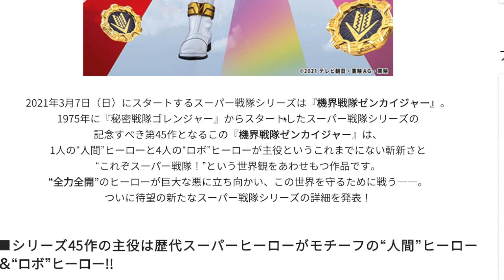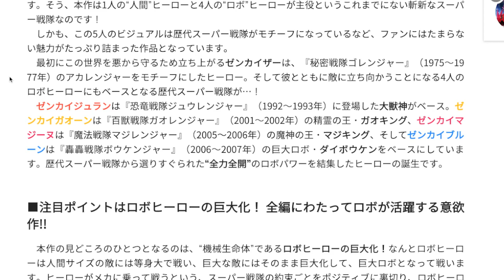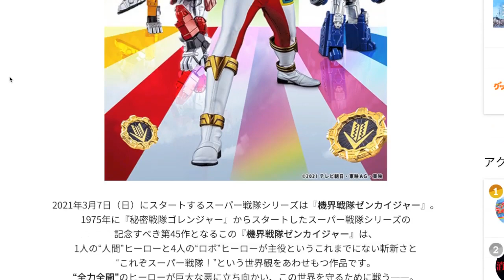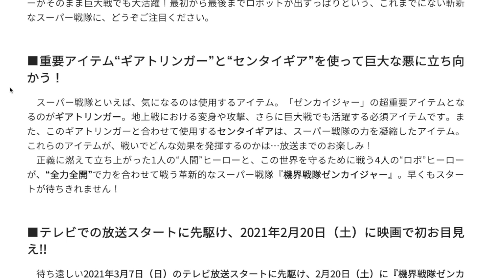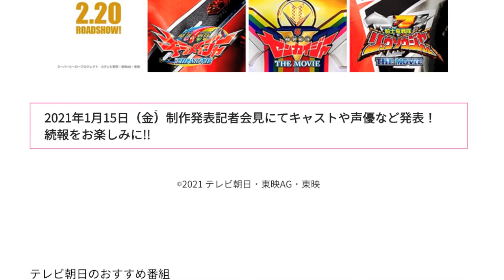レジェンド要素全開！スーパー戦隊45作目『機界戦隊ゼンカイジャー』が情報解禁されたのでビジュアルやコレクションアイテムをチェックしよう！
ゼンカイジャーティザーサイト